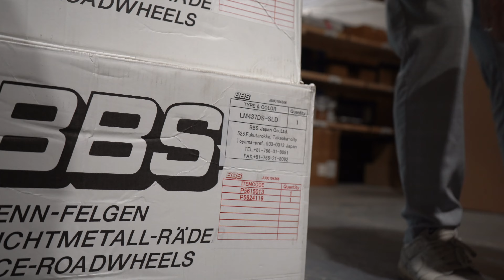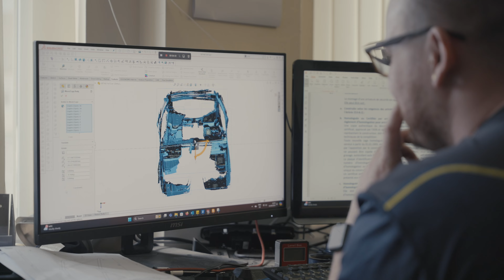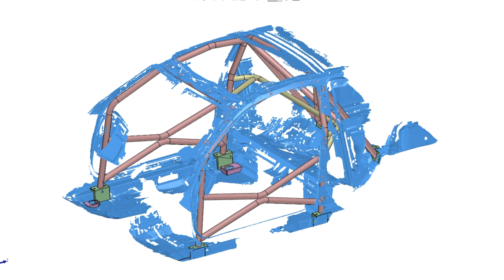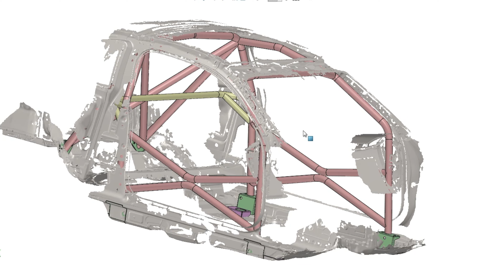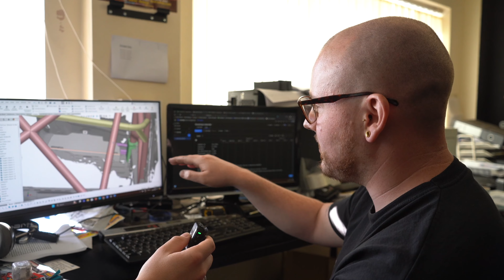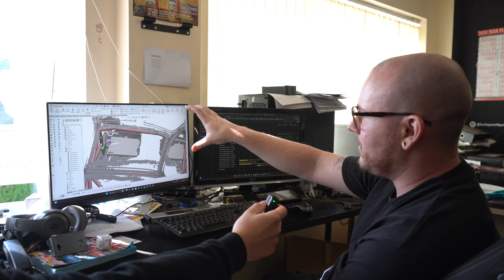BUILDING A 1500HP G87 M2 DRAG CAR (THE STRIP DOWN)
In this video, we take a major step towards transforming our xDrive-converted G87 M2 into a drag racing beast, ready to compete at Texas2K next year! We focus on stripping as much weight out of the car as possible to get it prepped for some serious safety modifications. Watch as we tear down the interior and get closer to making this M2 a true dragstrip contender!

Have you seen the rest of the Series?

Excuse all audio issues at the end of this episode! We are working on it ✌️

Chapters:
0:00 Recap
0:20 Intro
1:54 Revealing Our Plans
9:50 Stripping the Interior
12:10 AST Air Jacks
13:13 Installing the Roll Cage
14:43 Rhys' Reaction
15:19 Technical Breakdown
19:54 A Closer Look at the Cage
24:12 Final Thoughts